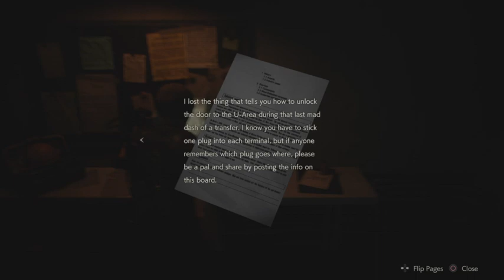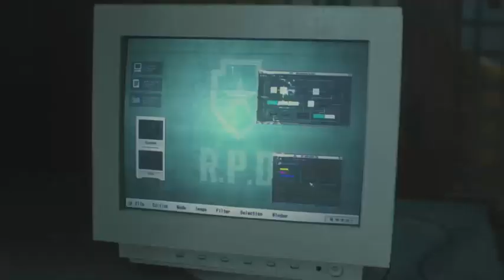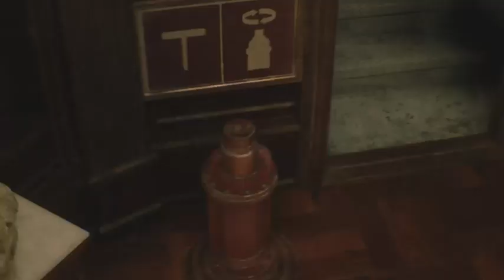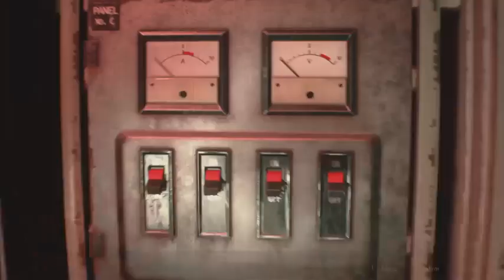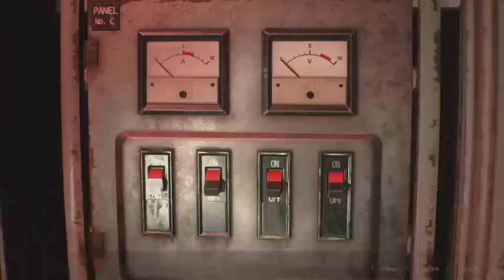SES Plays RE2 Leon (Part 4)